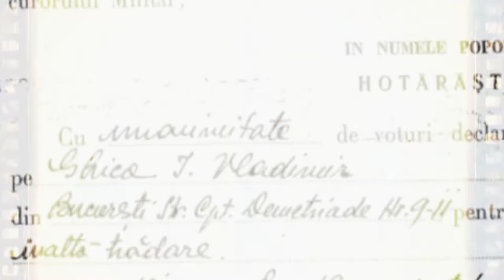A Light Against The Dark of Communism: Part Three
Part Three: Psychopath or Jew?

Reuven Vershuvsky’s story is one of heroism, courage, faith and resilience in the face of extreme hardship and unrelenting challenges. Hear him describe how he survived behind the Iron Curtain and emerged with his connection to Hashem and His Torah stronger than ever.

V\Video Credits:
"Web Doc - The iron Curtain": Luciano Boschetti
"USSR - Nation in Search of a Soul": Slavic Gospel
"We Stood Like Kings - USSR 1926"
"Lettres a Mon Frere en Exil / Traile": Kolectiv